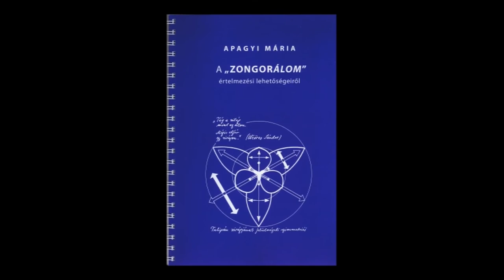Apagyi Mária - Zenepedagógus